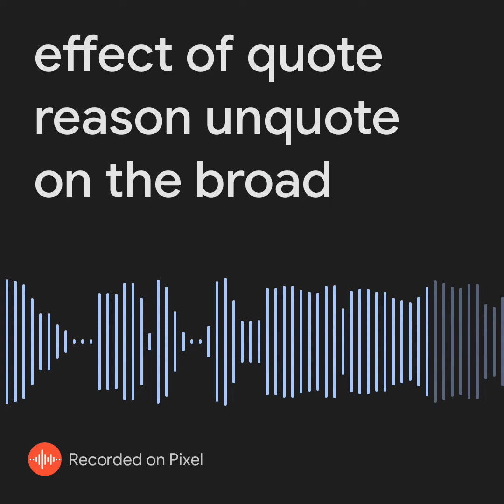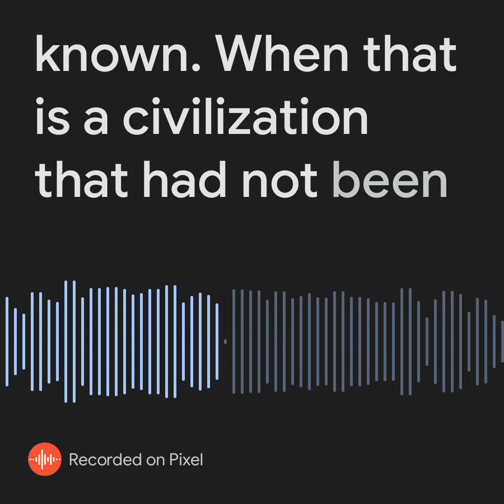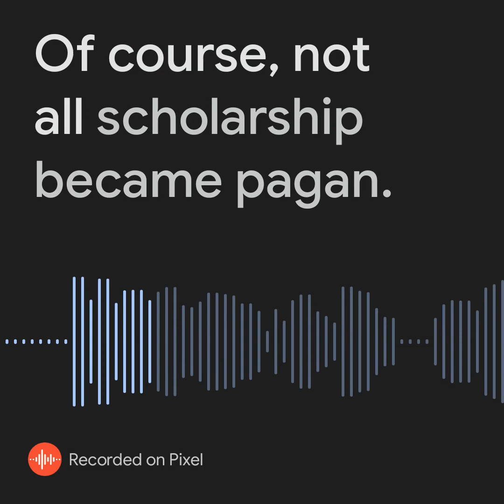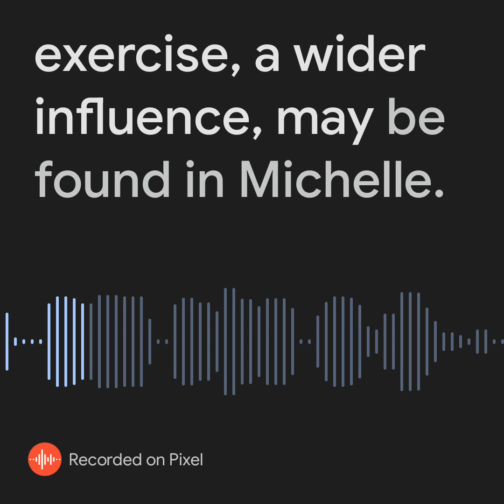32 Clark RELIGION REASON AND REVELATION: The Pagan Renaissance & The New Culture ... MONTAIGNE